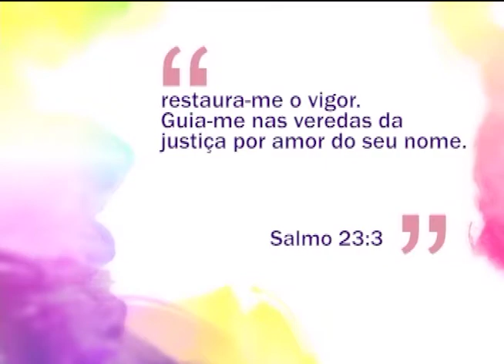Espaço Feminino - O que e ter um coração quebrantado? - 23/09/2016